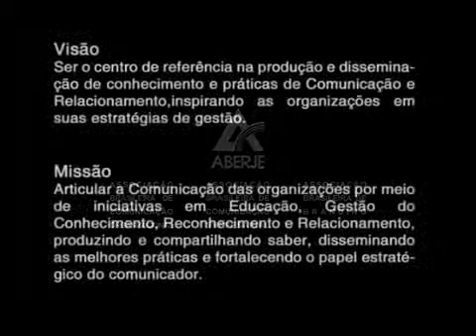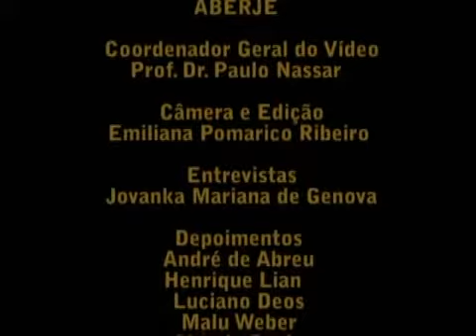O que é Branding ?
Depoimentos dos participantes da 4ª Conferência Internacional Aberje de Comunicação Empresarial respondendo: O Que É Branding?